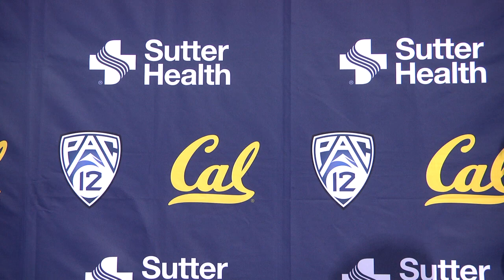Cal Football Post Practice - HC Justin Wilcox 12/13/19